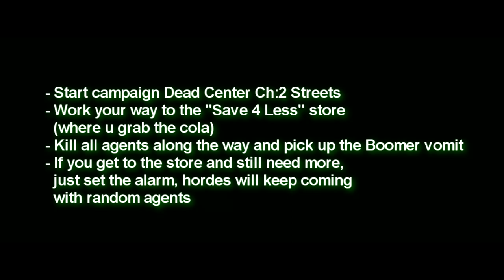Left 4 Dead 2 - Robbed Zombie - Achievement Guide Video Walkthrough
More Video Guides at XboxVideoGuides.com